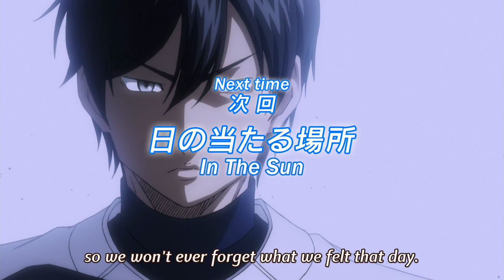Diamond no Ace Episode 65 Preview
Diamond no Ace Episode 65 Preview. The feels of this episode are too much!